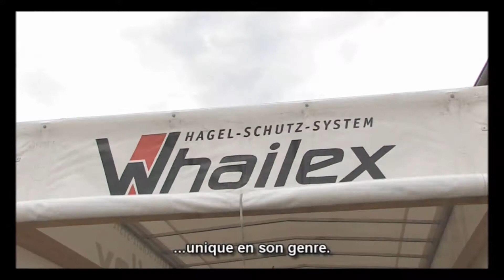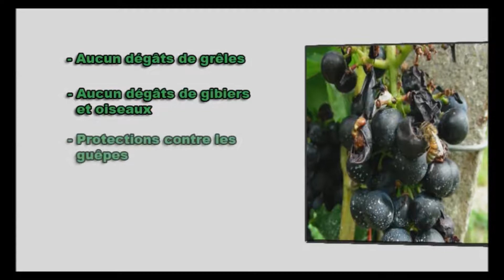Filpack Whailex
Protection grêle de la vigne avec un système relevable